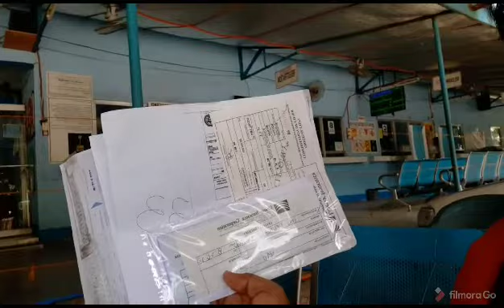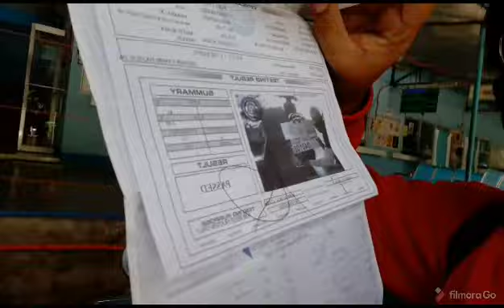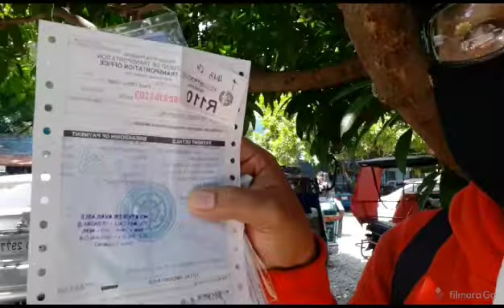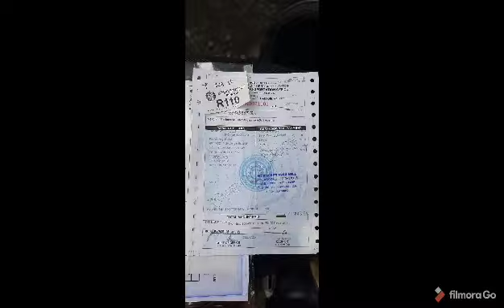Renewal Registration of my Motorcycle Year 2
Land Tranpostation Office
Sabang Dasmarinas Cavite